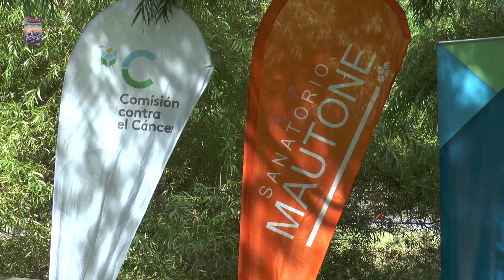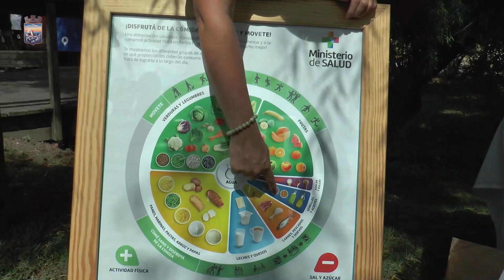Más de 30 adolescentes y jóvenes participaron de actividad por el Día Mundial contra el Cáncer